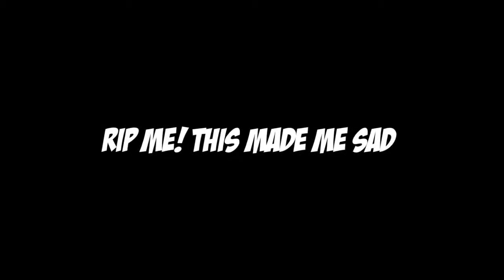9 KILLS IN 2 MINUTES! WORLD RECORD! PUBG MOBILE GAME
9 KILLS IN 2 MINUTES! WORLD RECORD? | PUBG MOBILE.
PlayerUnknown's Battlegrounds is an online multiplayer battle royale game.Some insane gameplay here in pubg mobile! Probably my best landing ever in a quick match! I basically got one kill every 13 second!